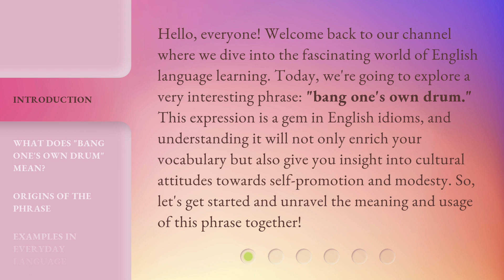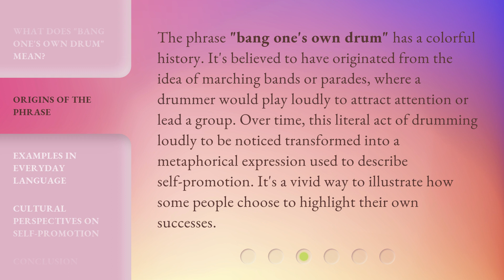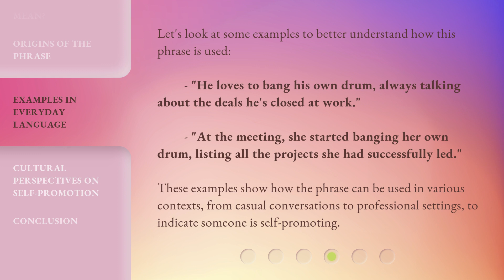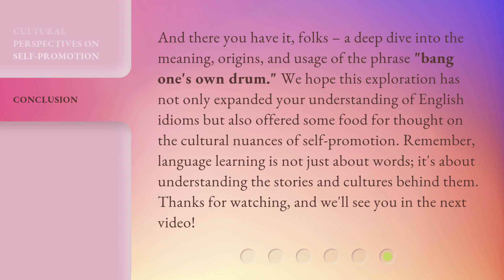Mastering the Art of Self-Promotion: Understanding "Bang One's Own Drum"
Bang Your Own Drum: Mastering Self-Promotion Techniques • Learn the secrets to successful self-promotion and how to effectively showcase your talents and achievements in this insightful video.

00:00 • Introduction - Mastering the Art of Self-Promotion: Understanding "Bang One's Own Drum"
00:42 • What Does "Bang One's Own Drum" Mean?
01:13 • Origins of the Phrase
01:44 • Examples in Everyday Language
02:15 • Cultural Perspectives on Self-Promotion